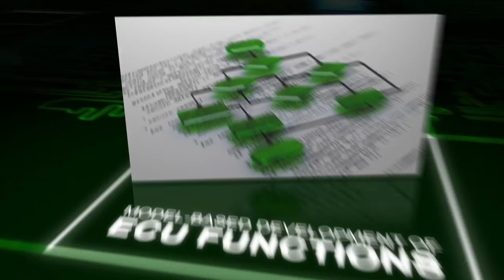Assystem Automotive ImageByB&M EN v03 1080p